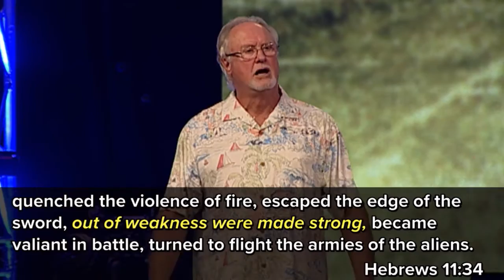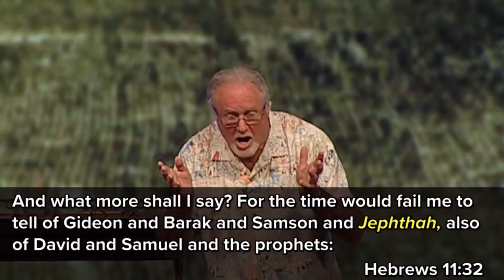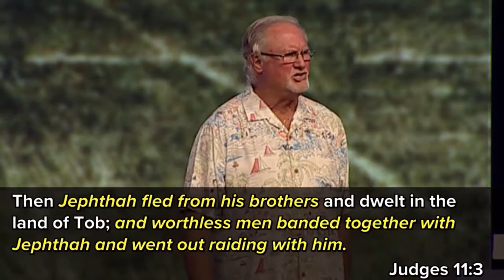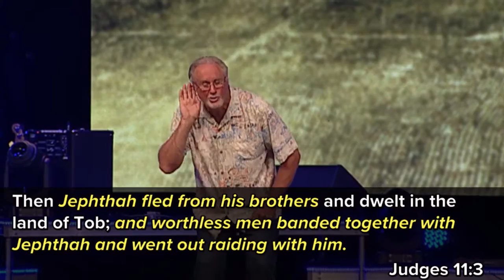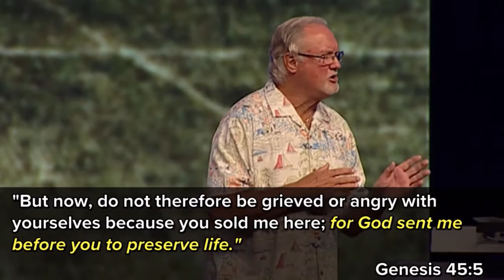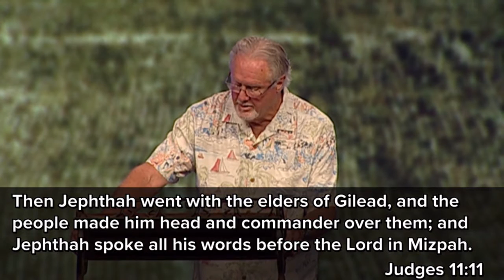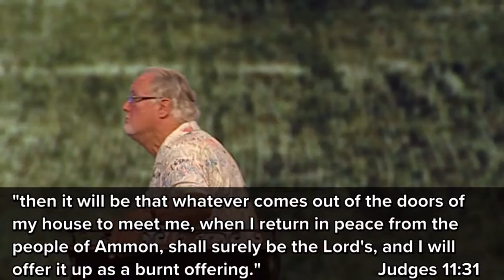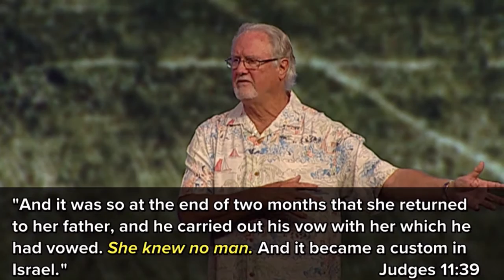"Humble Faith - Part 4" by Pastor Jim Cobrae